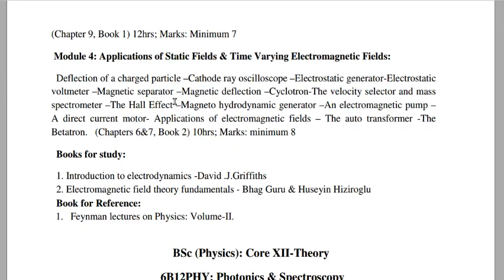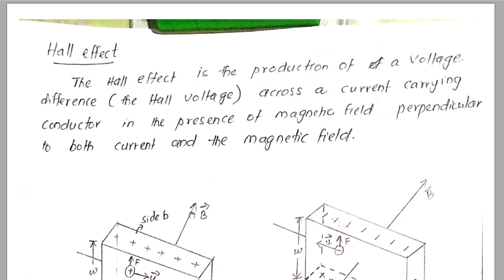Electrodynamics-II:Module-4|The Hall effect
Ref: Electromagnetic field theory fundamentals - Bhag Guru & Huseyin Hiziroglu